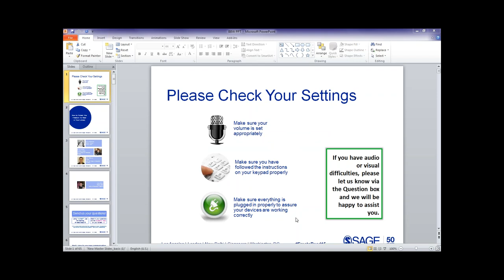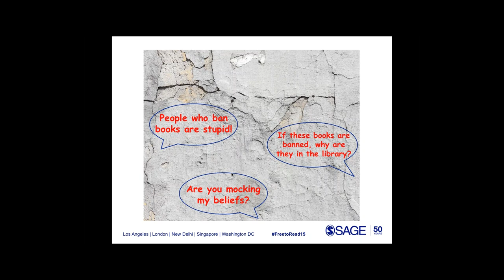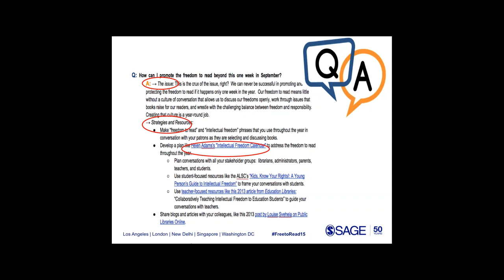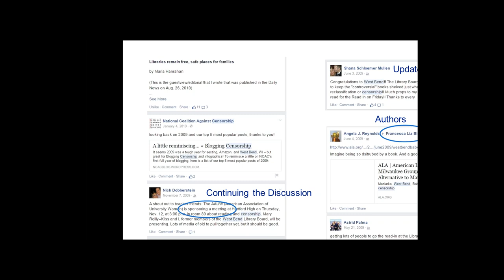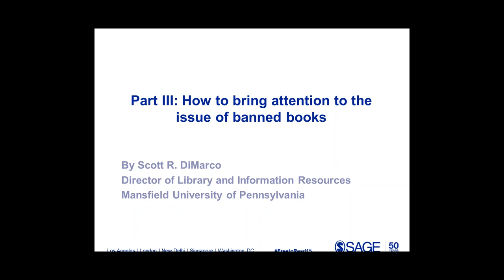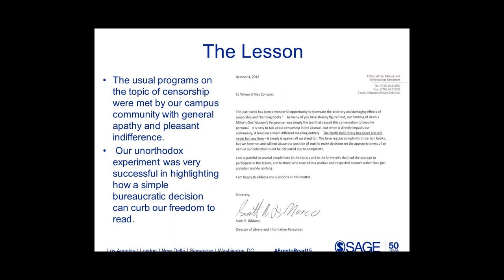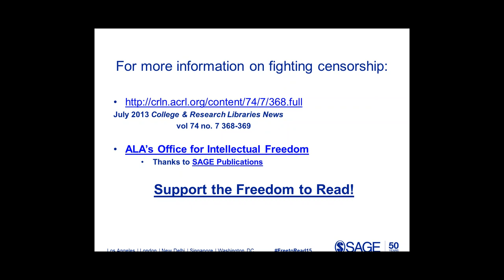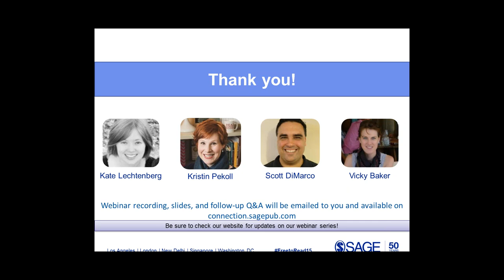How to protect the freedom to read in your library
What do you do when a patron or a parent finds a book in your library offensive and wants to take it off your shelves? How do you remain sensitive to the needs of all patrons while avoiding banning a title? How can you bring attention to the issue of book banning in an effective way? In this 1-hour webinar, three experienced voices share personal experiences and tips for protecting and promoting the freedom to read.